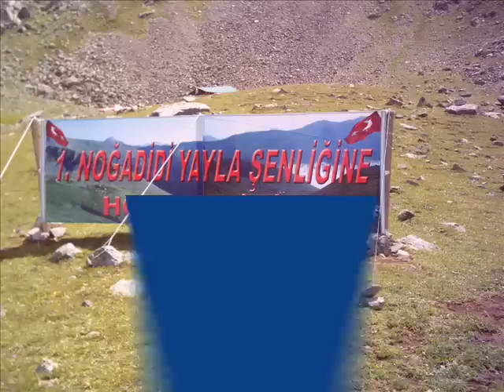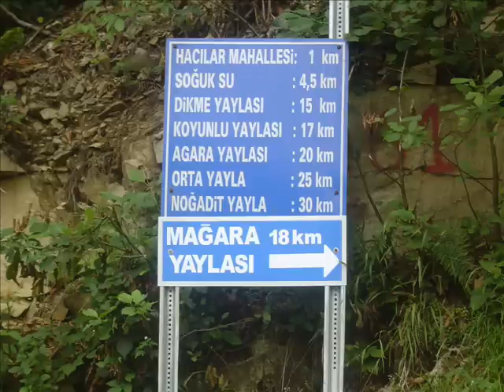arhavİ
şenol demir ARHAVİ